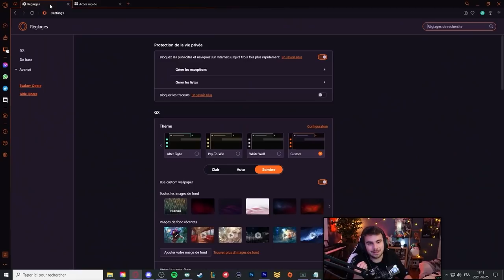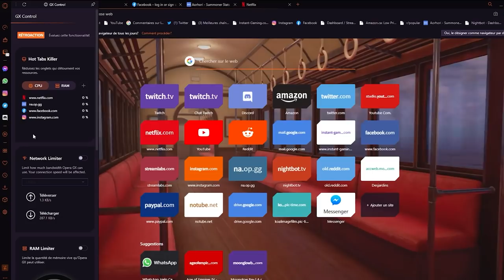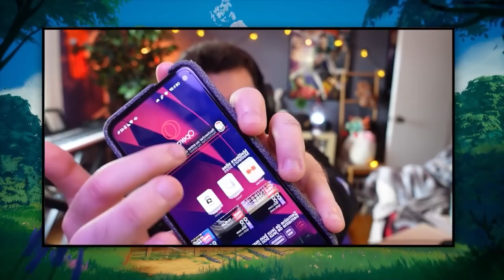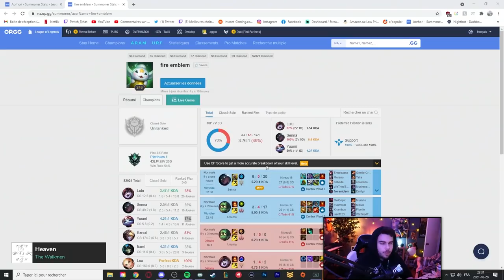Désolé ... j'ai pas joué Lulu